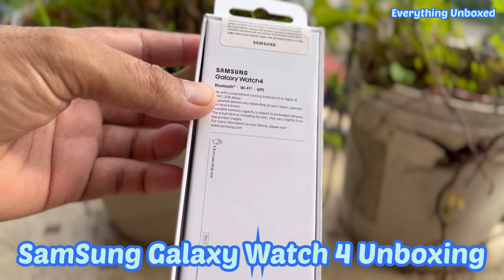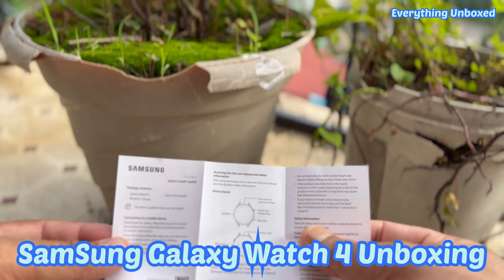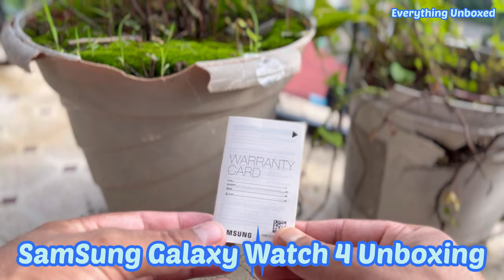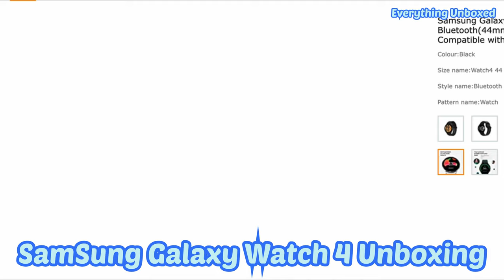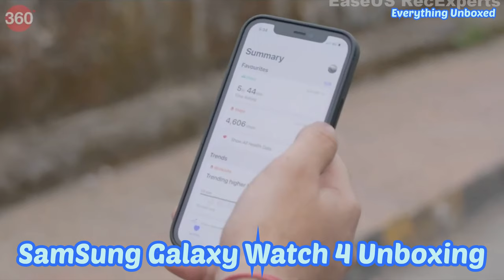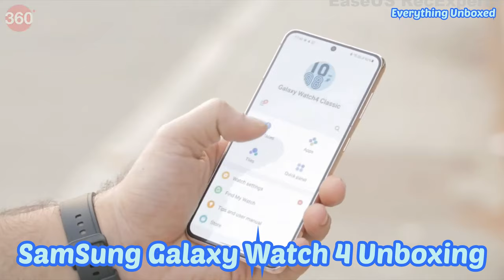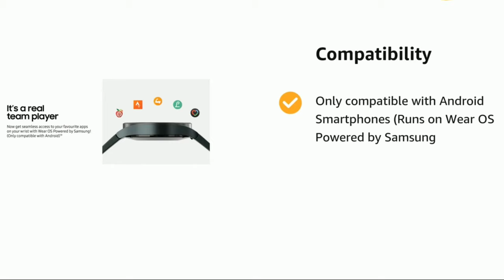Unboxing! Samsung Galaxy Watch4 Bluetooth(44mm, Black, Compatible with Android only)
Samsung Galaxy Watch4 Bluetooth(44mm, Black, Compatible with Android only)

Does Samsung Watch4 work with Android?

Can I use Galaxy Watch without Android phone?

Can you use the Samsung smartwatch without a Samsung phone?

Does Samsung Watch4 work with Iphone?